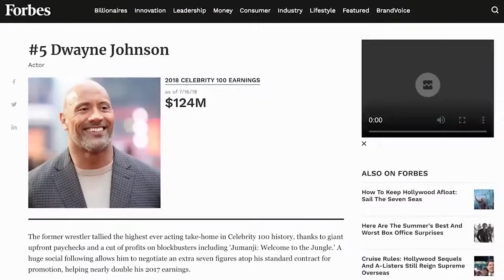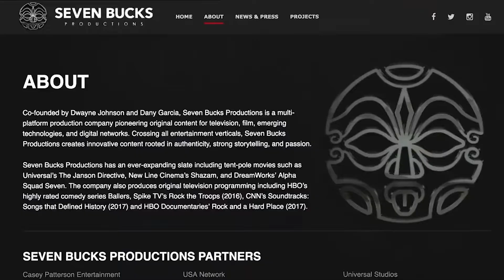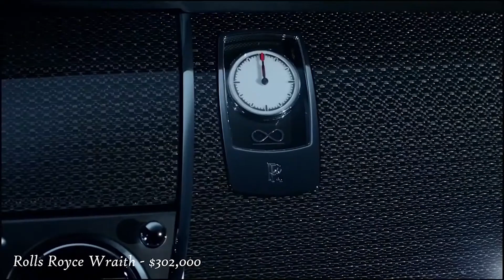How Dwayne "The Rock" Johnson Spends His Millions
The Rock, Dwayne Johnson is one of the best-talented actors and formal WWE players of all time. Born on May 2, 1972, Dwayne was a star in WWE and invest his talented expertise in acting specially appearing in projects like 2001's The Mummy Returns and 2010's Tooth Fairy. Later projects include the HBO series Ballers and leading roles in The Fast and the Furious and Jumanji franchises.